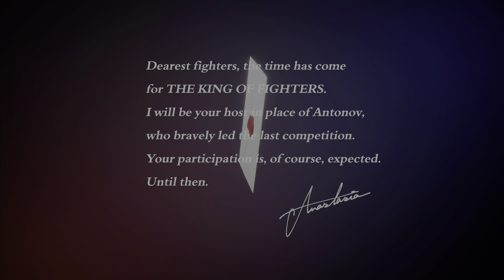The King Of Fighters XV - Story Mode - PS5 4K HDR